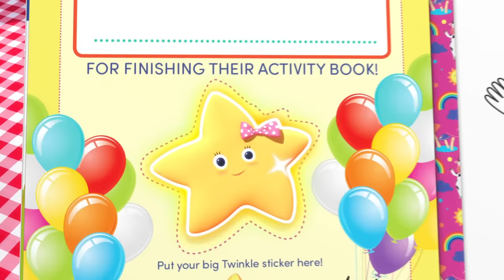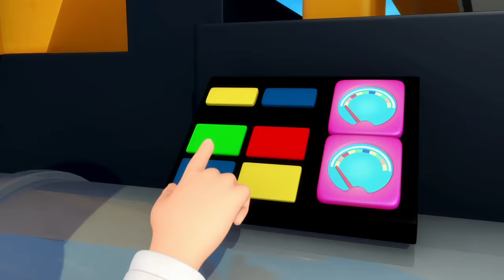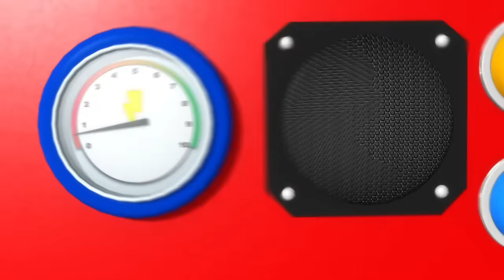Baby Shark Dance | 60 min of LittleBabyBum - Nursery Rhymes for Babies! ABCs and 123s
Lyric:
Baby Shark

Mommy Shark

Daddy Shark

Grandma Shark

Grandpa Shark

Run away

Safe at last do do do do do do

00:03 Baby Shark Song v2
01:44 Baby Shark Song
03:20 Baby Shark Dance
05:01 Baby Bath Song v3
06:41 Johny Johny Yes Papa (Grandparetns Version)
08:17 Wheels v18
10:26 Johny Johny Yes Papa (Parents Version)
11:55 Wheels v17
13:50 Wheels v15
16:01 Jump Jump Baby Dance
17:45 Learn How To Get Dressed!
19:44 Little Baby Bum Activity Magazine
20:14 London Bridge v2
21:36 Make A Wish
23:16  Mary Had a Little Lamb v3
24:47 Robot Song
26:27 Feeling Better (Go Away Song)
28:24 Funny Funny Funny Song
30:20 Getting Dressed v2
31:48 Hide and Seek Song
33:25 Humpty Dumpty Part 3
34:59 Jack O Marble
36:47 Doctor Foster
38:04 Bunnies Bunnies
39:36 Bye, Baby Bunting
04:11 Chocolate Song
42:57 Choo Choo Train (Baby Version)
44:53 Colour Balloons
46:34 Colour Song
48:10 5 Little Monkeys Swinging On The Tree
50:08 5 Little Speckled Frogs
52:37 6 Little Ducks v2
54:14 10 Babies In The Bed v4
56:29 10 In The Bed v2